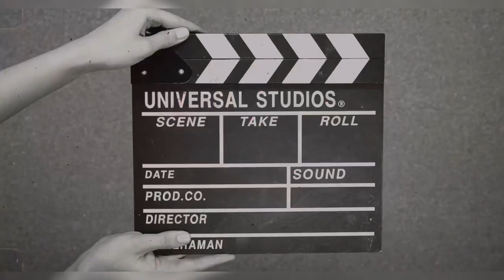Man ithaliye thani wuna old hit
This is a cover of man ithaliye thani wuna song.
Original artist - Danapala Udawaththa

          Music /video edit - Devmina Nishshanka
          Videography-  Rusith Rashmitha

[This song is produced by garage band ]